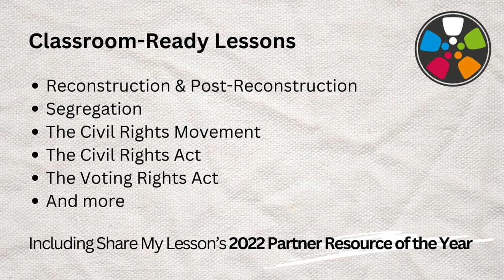Black History Lessons Collection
Journeys in Film presents a curated collection of free classroom-ready Black History lessons.